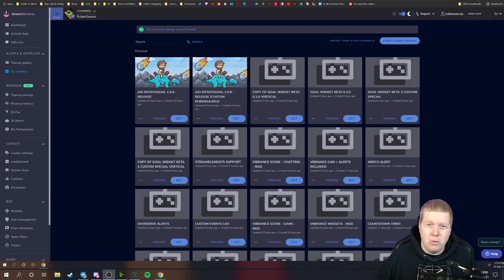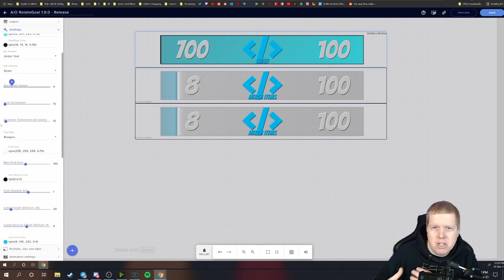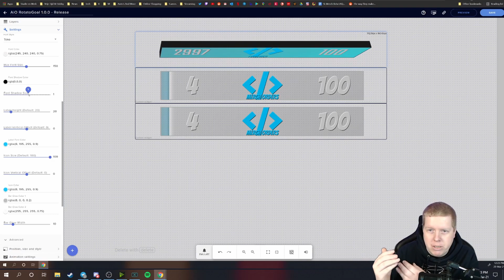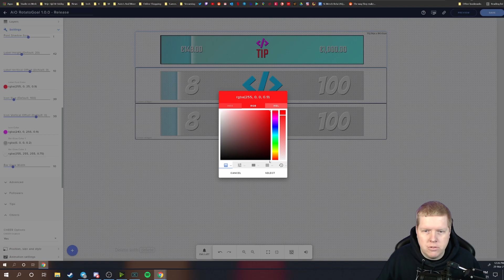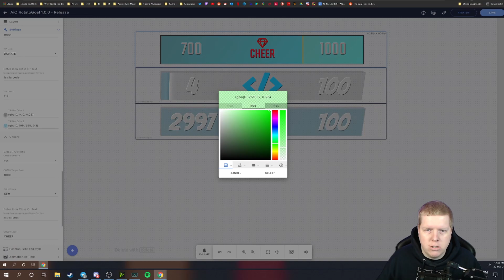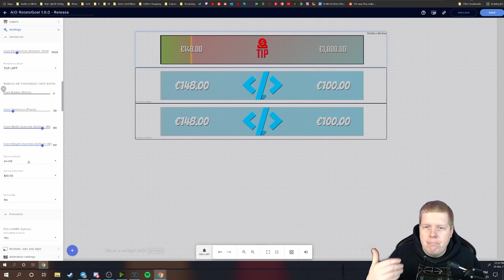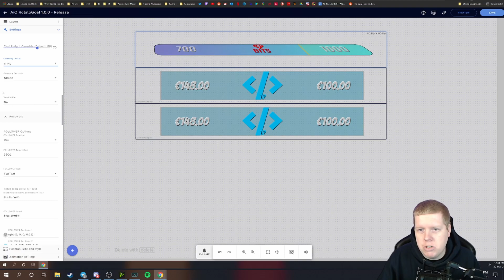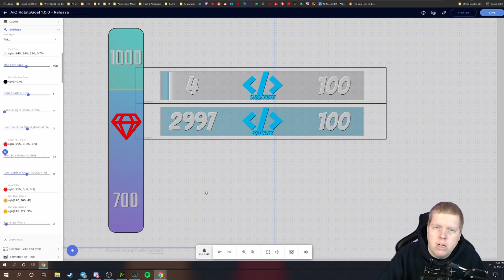How to: New AiO stream goals widget for StreamElements and how to set it up!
The new all-in-one rotating goals widget for StreamElements users is here! This is a guide on how to set it up!

Epic Games Store Creator Code: RUBENSAURUS